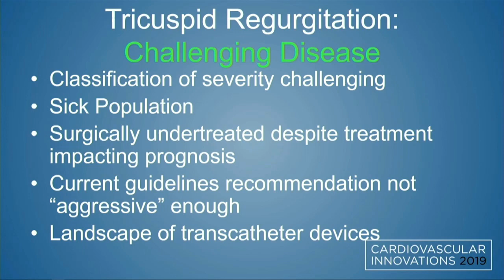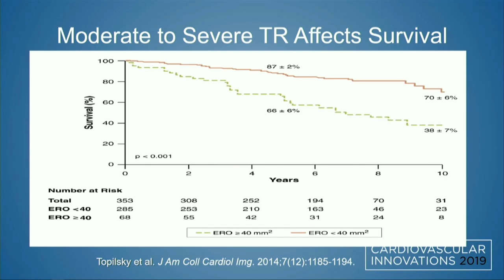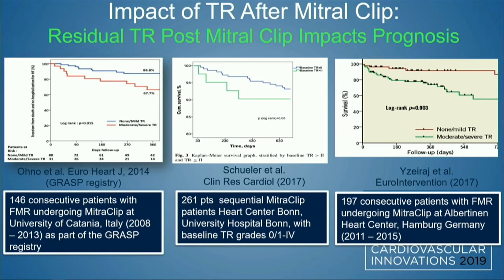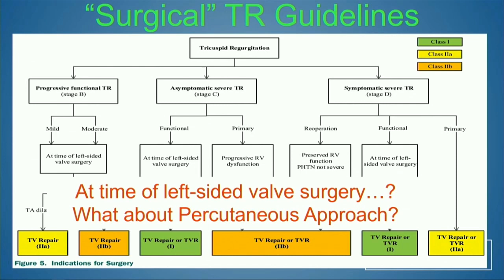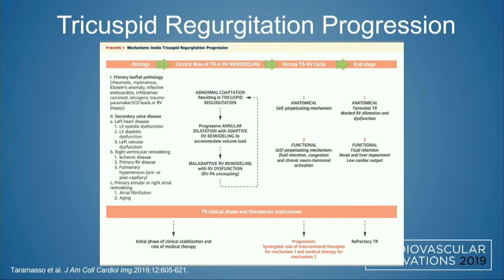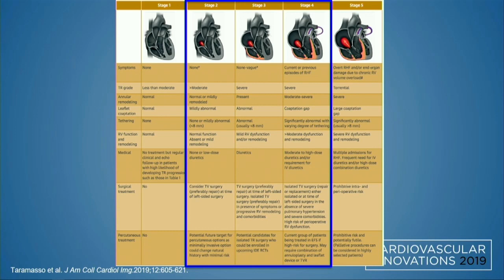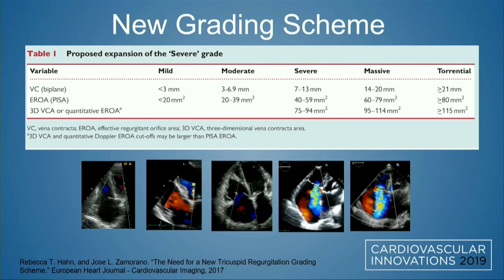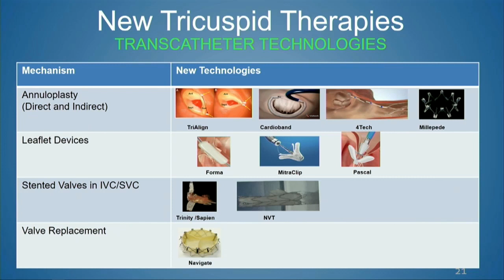CVI 2019_Thursday 7/18_ Current Surgical Solutions for TR_Molly Szerlip, MD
Track: Structural Heart
Presentation title: Do we really need transcatheter solutions?
Presenter: Molly Szerlip, MD